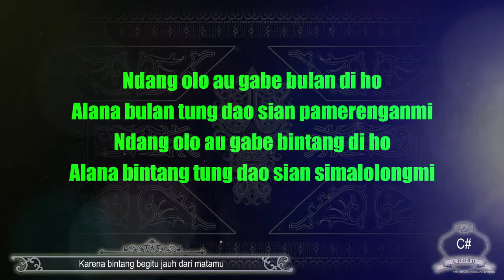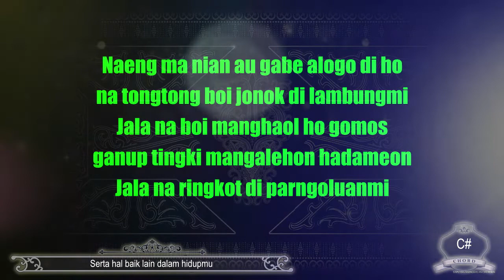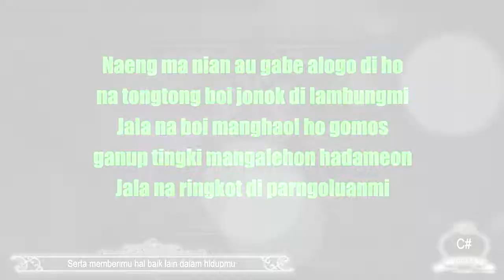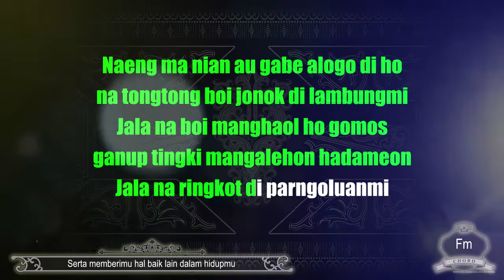Au Gabe Alogo Di Ho (Instrumental) Jen Manurung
Aktifkan subtitle (CC) untuk menampilkan terjemahan lirik dalam bahasa lain.

Nada dasar Do = C# (Original from Jen's keys)

Cipt. Jen Manurung.

NADA ORIGINAL (MIDDLE), NADA LEBIH RENDAH (LOWER) DAN NADA LEBIH TINGGI (HIGHER). PILIH NADA YANG SESUAI DENGAN SUARA KAMU. TERSEDIA JUGA VERSI INSTRUMENTALNYA DALAM NADA ORIGINAL.

Lirik:

Ndang olo au gabe bulan di ho
Alana bulan tung dao sian pamerenganmi
Ndang olo au gabe bintang di ho
Alana bintang tung dao sian simalolongmi

Naeng ma nian au gabe alogo di ho
na tongtong boi jonok di lambungmi
Jala na boi manghaol ho gomos
ganup tingki mangalehon hadameon
Jala na ringkot di parngoluanmi

Ndang olo au gabe mataniarimi
jonok ndang boi dijama nang pe diida ho
Ndang olo au gabe nipi di ho
adong alai ndang nyata di parngoluanmi

[Musik]

Naeng ma nian...

Salam Tampan!